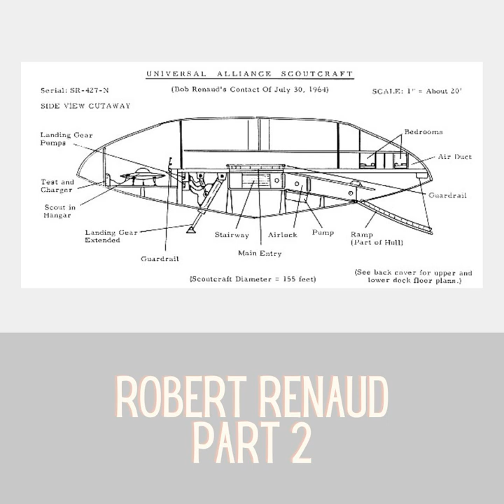The Saucer Life: Robert Renaud, Part 2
We conclude our initial examination of Robert Renaud’s 1960s contact experiences. There’s another Korendian base on earth, Lin-Erri shows up to beguile our hero, and we get alien lectures on geopolitics, economics, and birth control!